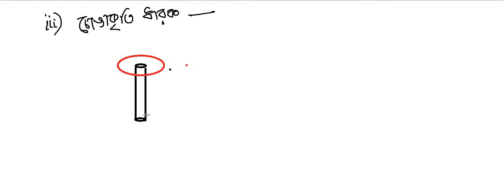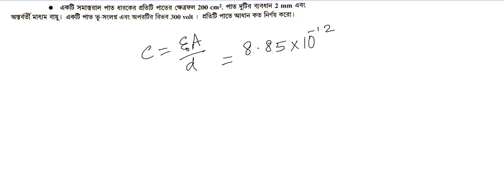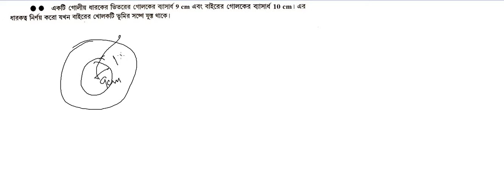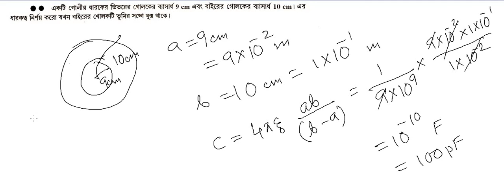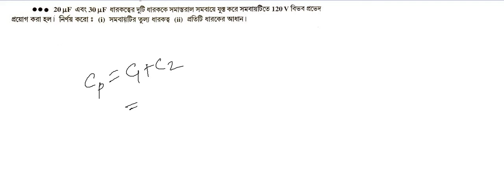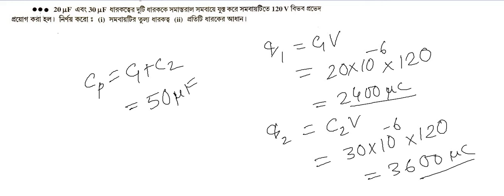Chapterwise Class on Capacitances (ধারকত্ব) [NEET, JEE, WBJEE, Class 12 WB Board]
এই ক্লাসে আমরা আলোচনা করবো ধারকের প্রকারভেদ, সমবায় ও কিছু অঙ্ক।
প্রতি সপ্তাহে আমাদের ভিডিওগুলো দেখতে থাকুন। কোনো প্রশ্ন থাকলে আমাদের WhatsApp নাম্বারে (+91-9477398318) যোগাযোগ করুন। এছাড়া ভিডিও টি ভালো লেগে থাকলে তোমাদের বন্ধুদের সাথে শেয়ার করো।